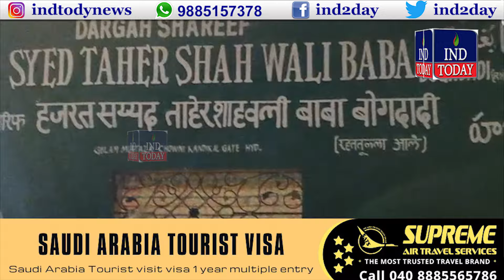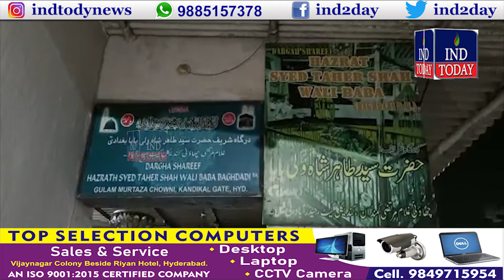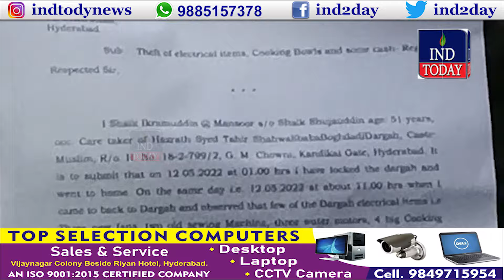Chatrinaka Ilaqe Ki Dargah Shareef Mein Huwi Chori | IND TODAY | 14-05-22